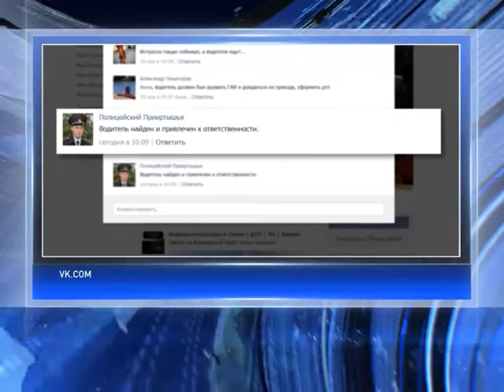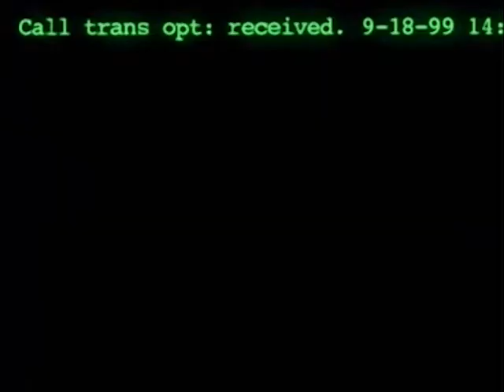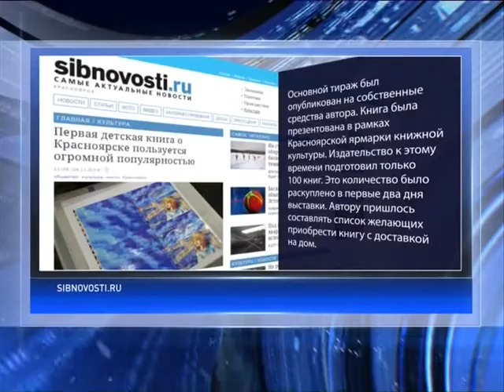Новости Здесь 24.11.2014